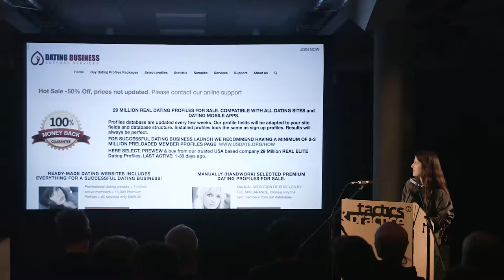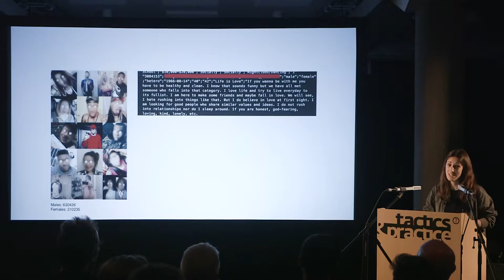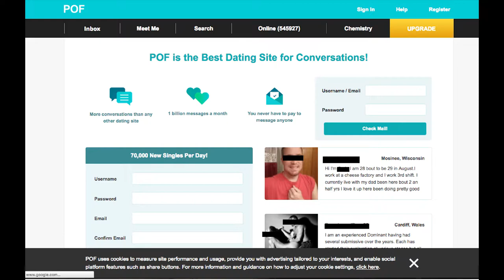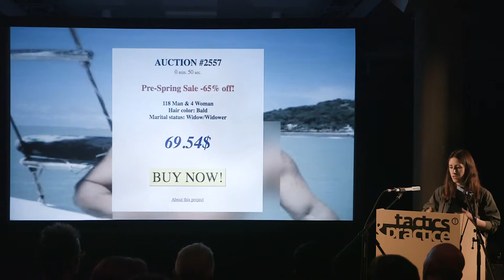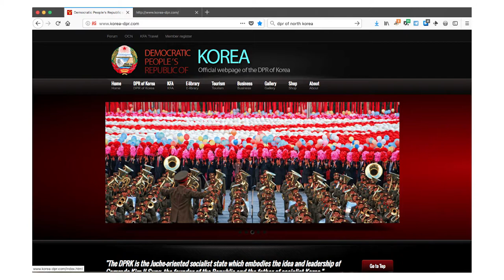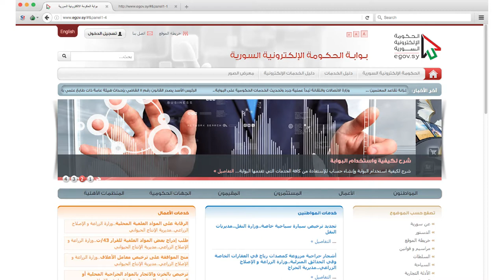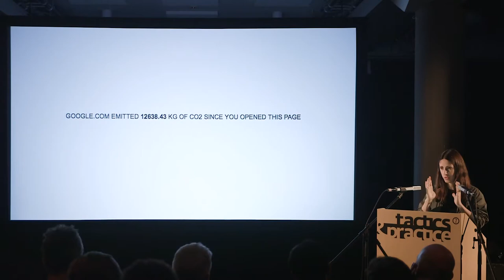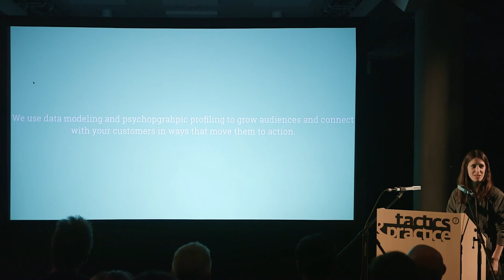Joana Moll: Hacking Politics With Subversion, Civil Disobedience and Law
Talk by Joana Moll at the Centre for Urban Culture Kino Šiška.

Realised in the framework of the seminar "Tactics & Practice #7: Critical Engineering - Radical Tools for Interventions in Infrastructure", curated by the Critical Engineering Working Group.

Our so-called networked society has failed so far to transpose the logic of interconnectedness into our lives. Citizens are becoming increasingly machine-like and dependent on data, threatening the connection between humans and their natural habitats. Although most of our daily transactions are carried out through electronic devices, we know very little of the apparatus that facilitates such interactions, or in other words, about the factory that lies beyond the interface.